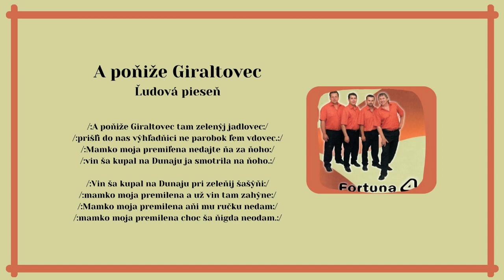FORTUNA 4, A poniže Giraltovec, ľudová, Videorohaľ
Skvelé pokračovanie nadväzujúce na predchádzajúce tri tituly, ktoré vyšli v hudobnom vydavateľstve Videorohaľ. Na albume nájdeme 16 šarišských a rusínskych piesní, na ktorých sa podieľali títo umelci: Ján Bryndza, Stanislav Bartko, Dušan Pipas a M.Vaňuga